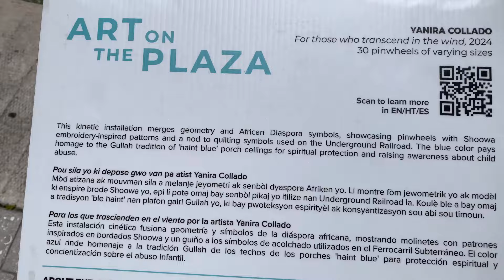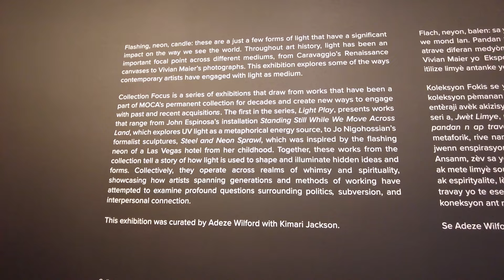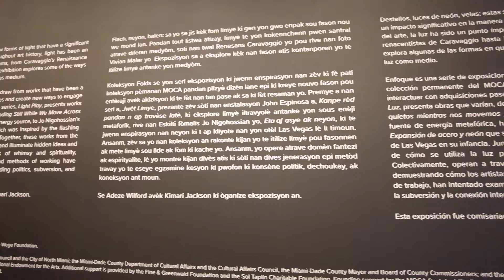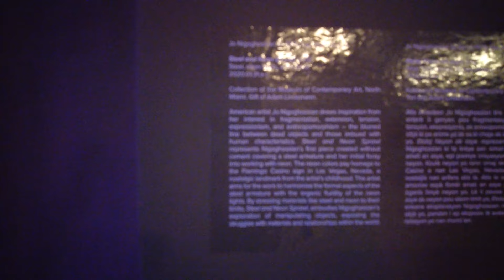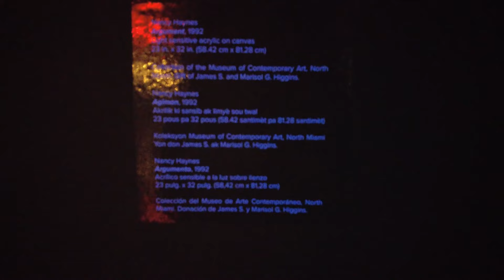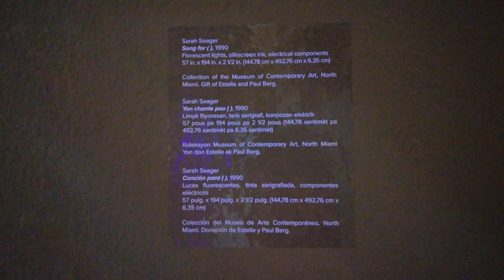Museum of Contemporary Art North Miami exhibition - MOCA Miami's light installations collection